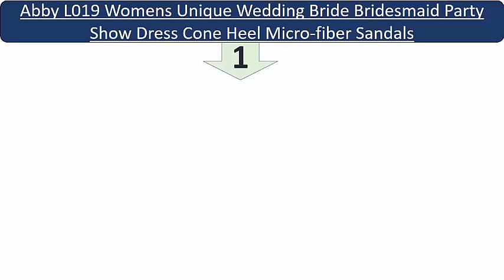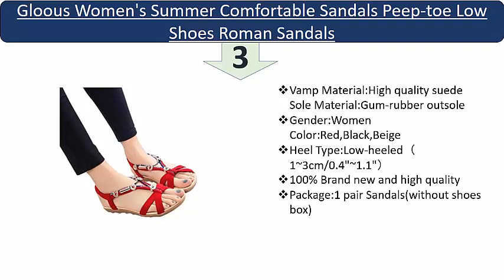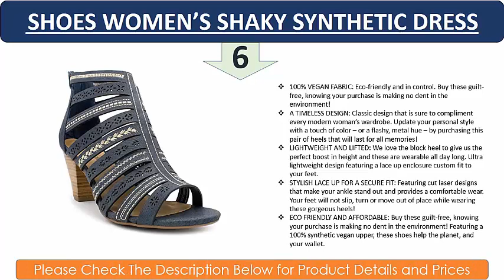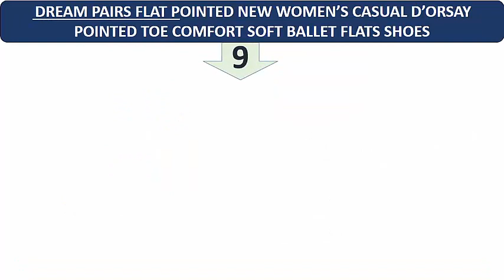Most Comfortable Dress Shoes for Women 2017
Besides wearing ornaments, once women like to wear a perfect fashion dress shoes.  If you are a smart guy, then it will be easy to collect perfect shoes. First, you need to realize that what kind of dress have you put on! Then you have to think the right choice the most comfortable dress shoes for women. In here I am giving you some of the best different shoe information for your easy buying. Because of sometimes you may fall in a time crisis with your busy life.
For more details please visit : shoeszoom.com

1. ABBY L019 WOMEN’S UNIQUE WEDDING BRIDE BRIDESMAID PARTY SHOW DRESS CONE HEEL MICRO-FIBER SANDALS

2. DELICACY WOMEN’S ANGEL-48 PARTY DRESS SANDALS PUMPS

3. GLOOUS WOMEN’S SUMMER COMFORTABLE SANDALS PEEP-TOE LOW SHOES ROMAN SANDALS

4. TEN WORLD WOMEN SUMMER BOHEMIA FLAT SANDALS FLOWER BEADS BEACH FLIP-FLOP SHOES

5. WALSTAR WOMEN BASIC GLITTER MESH FLAT SLIP-ON SHOES

6. SHOES WOMEN’S SHAKY SYNTHETIC DRESS

7. DREAM PAIRS WOMEN’S LOW POINTED LOW HEEL DRESS PUMP SHOES

8. GET MORE BEAUTY WOMEN’S SNAKE STRIPE ANKLE STRAPS DRESS HEELED SANDALS

9. DREAM PAIRS FLAT POINTED NEW WOMEN’S CASUAL D’ORSAY POINTED TOE COMFORT SOFT BALLET FLATS SHOES

10. DELICACY WOMEN’S STRAPPY RHINESTONE DRESS SANDAL LOW HEEL SHOES